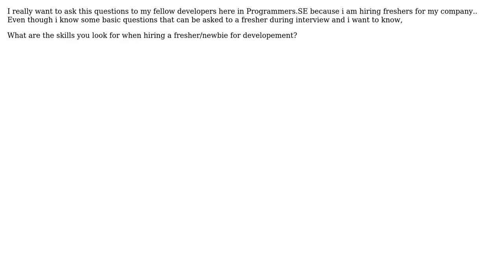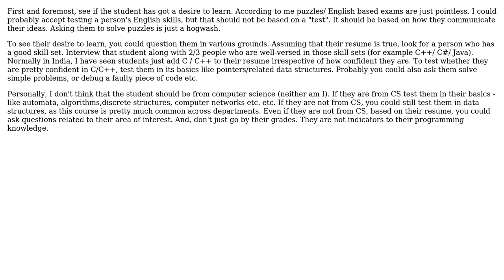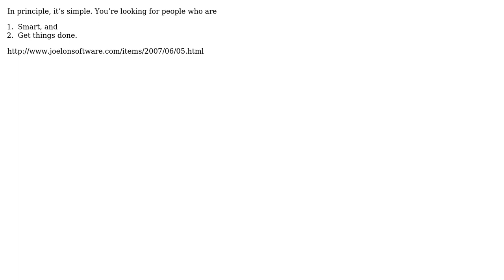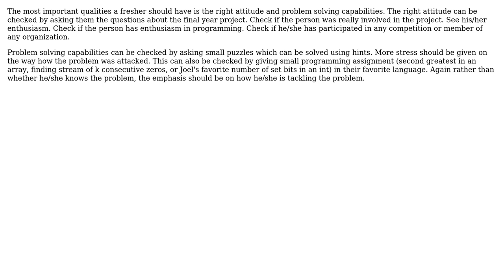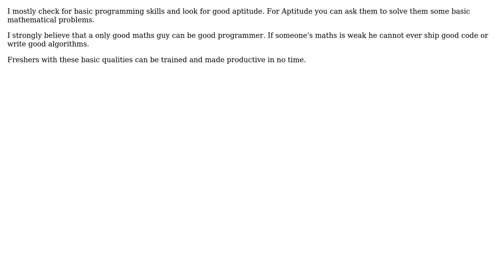What are the skills you look for when hiring a fresher/newbie for developement?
Software Engineering: What are the skills you look for when hiring a fresher/newbie for developement?

With thanks & praise to God, and with thanks to the many people who have made this project possible! | Content (except music & images) licensed under CC BY-SA | Music | Images & others | With thanks to user ykombinator user yannis user Sumit Ghosh user Suma user sankar user Manoj R user k25 user HedgeMage user Craig Schwarze user ACP and the Stack Exchange Network Trademarks are property of their respective owners. You are responsible for your own actions.